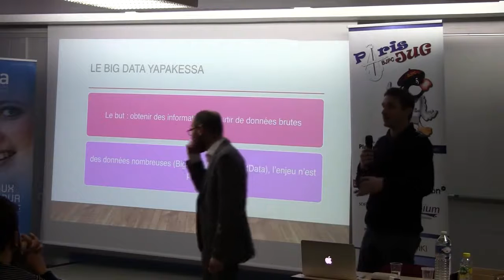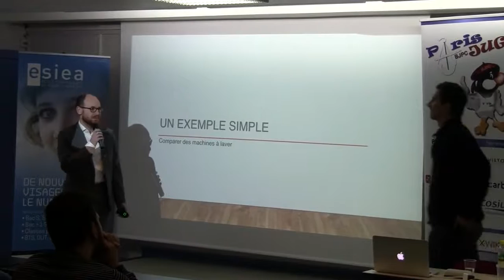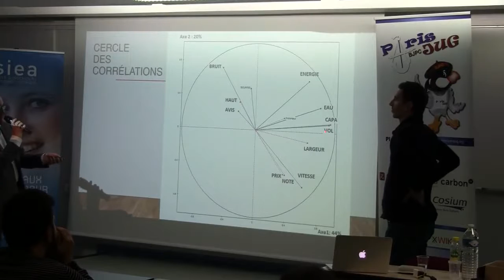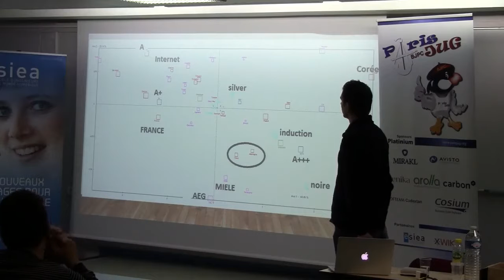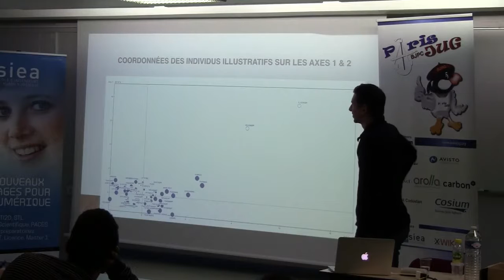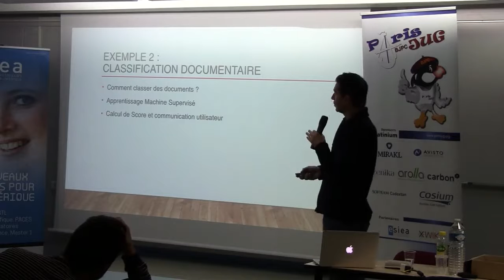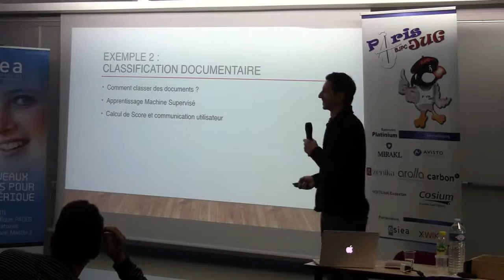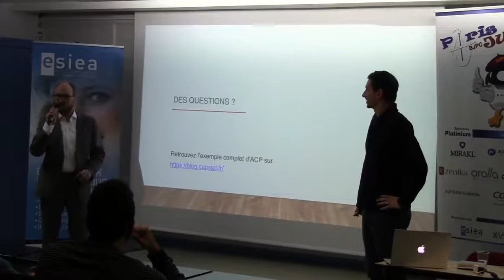17/01/10 - 02 - YBL17 - Du Machine Learning, sans Big Data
Le Machine Learning, c'est cool, on peut laisser les ordinateurs réfléchir à notre place. Souvent, on veut faire apprendre trop de choses à la machine et avoir un diagnostic sûr. On veut avoir le plus de données possibles, pour être le plus sûr possible. Mais le Big Data, c'est cher !!! C'est long !!! C'est lent.

Après une rapide présentation des principes de ces disciplines, nous allons montrer qu'en traitant moins de data, on peut quand même obtenir de l'information intéressante.

A partir d'Aladin, une application que nous avons développé et qui tourne en production depuis maintenant plus de 6 ans, nous allons montrer comment à partir d'une centaine de documents d'apprentissage et un peu de Machine Learning nous avons grandement optimisé la façon de travailler d'un service de traitement du courrier.